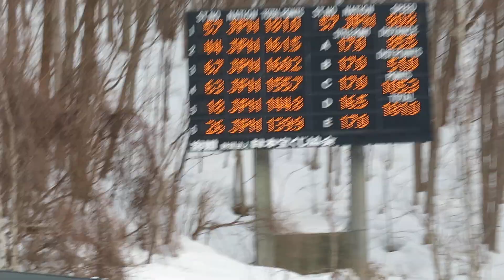宮﨑敬太 選手 第94回宮様ノーマル ２本目 86.5メーター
東京美装所属、１本目73mで23位のケイタ選手。最終、成年組15位。
2023/03/04(日) 宮の森ジャンプ競技場